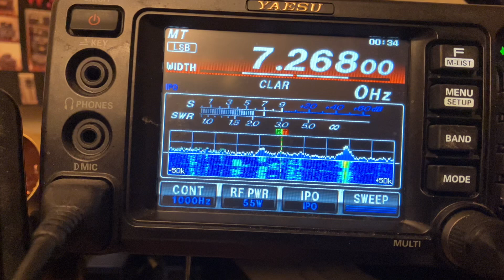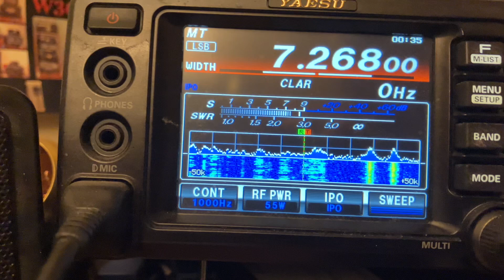Hurricane Helene Emergency Communications. PSA Radio Communications During an Emergency.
This is an extremely dangerous hurricane 🌀 Category 4. Normal communications like cell phones, landlines, internet will be impacted by the storm! hamradio radiocommunication cbradio shortwaveradio radio communication gmrs hf frs Will be helpful to communicate and call for assistance. Please be safe. 73